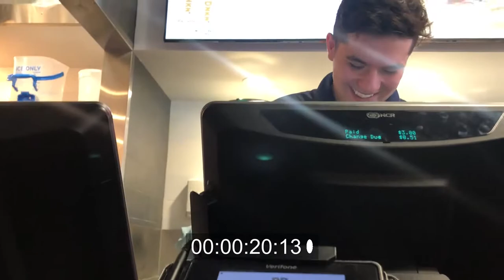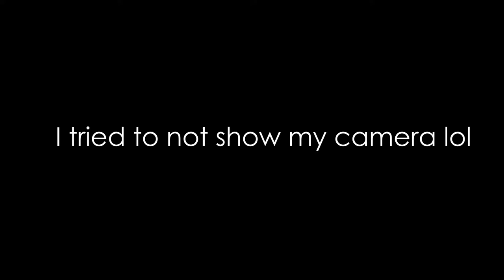Iowa City Dunkin Donuts Speed Run (Iced Coffee%)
Very random video hhehe

► Steven's 2018 Gaming Heist Crew Recap

► Lastest GTA V Heist Crew Video!!!

► Xbox: Mr Swaggy Eric

Music Used (In Order):
El Presidente - Weezer